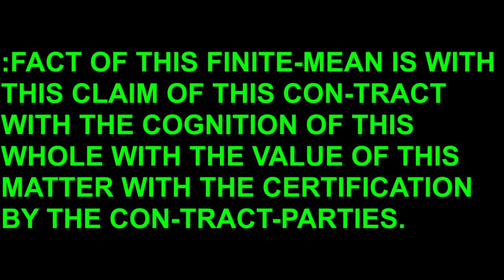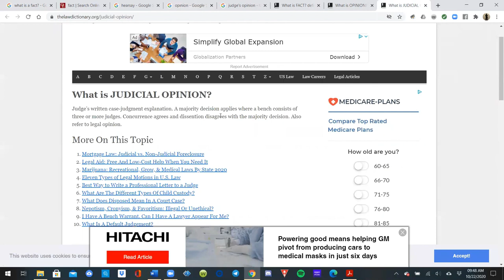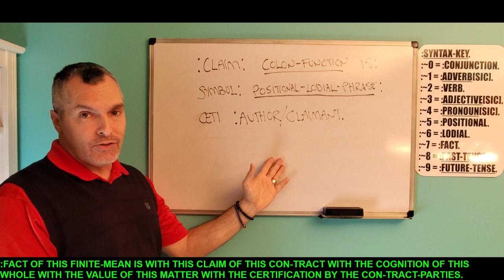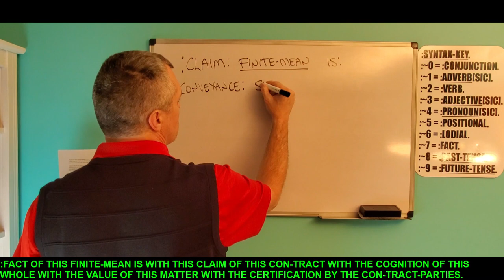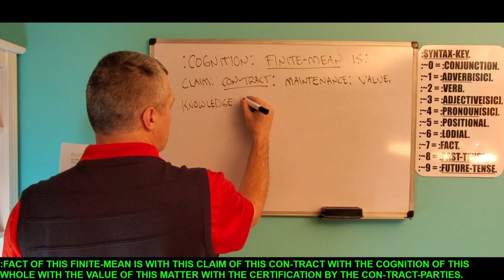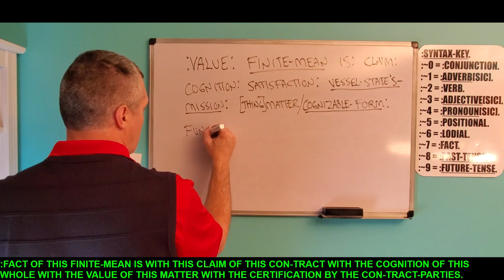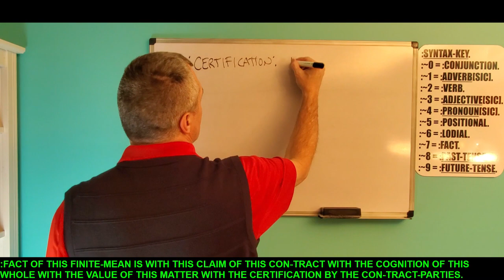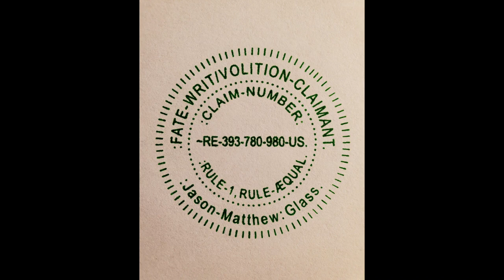:FINITE-MEAN: FACT.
FOR THE FINITE-MEAN OF THE FACT.
:~1a- FOR THE FUNCTION-CLAIM OF THIS VIDEO IS WITH THE KNOWLEDGE-CULTIVATION OF THE VIEWER WITH THE SHARE OF THE FINITE-MEAN WITH THE WORD/TERM OF THE FACT WITH THE KNOWLEDGE-TRANSSHIPMENT BY THE CLAIMANT AND BY THE VIDEO-CREATOR.
:~1b- FOR THE SOURCE OF THIS VIDEO'S-FINITE-MEANS IS WITH THE CONTAINMENT OF THE CO-DI-CTIONARY WITH THE JOINT-AUTHORSHIP BY THE Jason-Matthew: Glass AND BY THE Raven-Farhad-Tohidi: Afarin.
:~4- FOR THE COPY-RIGHT/COPY-CLAIM OF THE THUMBNAIL, VIDEO AND OF THE MUSIC IS WITH THE PERPETUITY BY THE CLAIMANT AND BY THE CREATOR/Jason-Matthew: Glass.